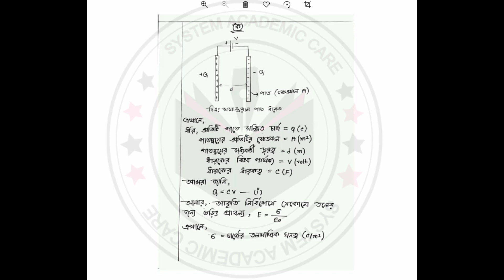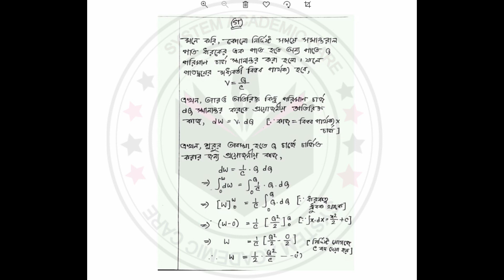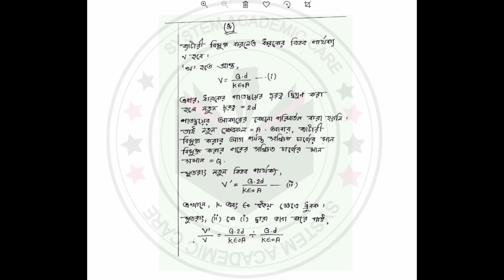HSC Assignment 2022 Physics 7th Week Answer ll HSC 2022 Physics Assignment 6th Week Answer pdf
SYSTEM ACADEMIC CAR